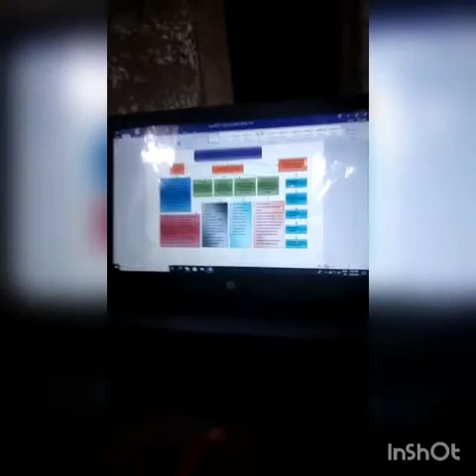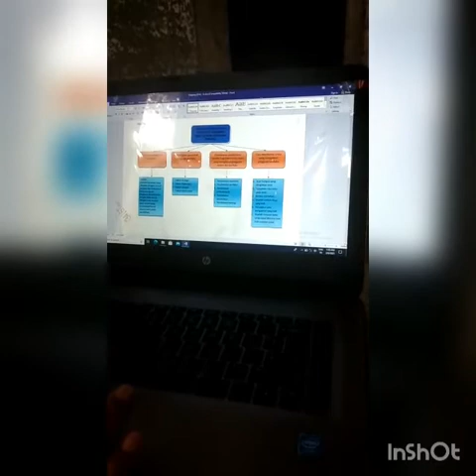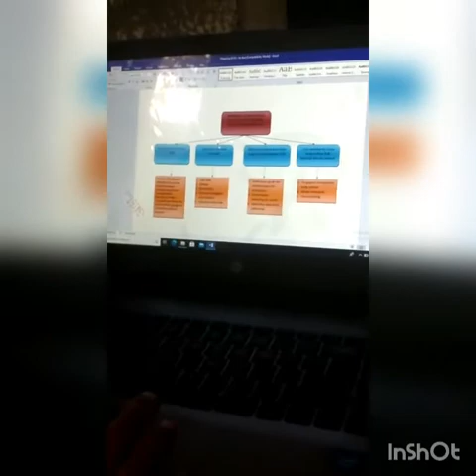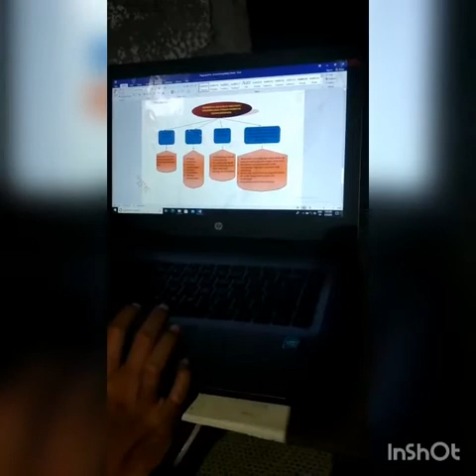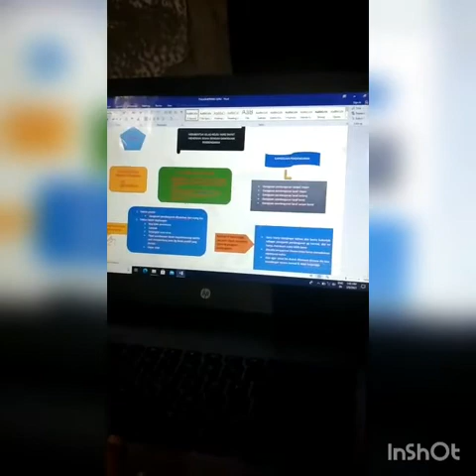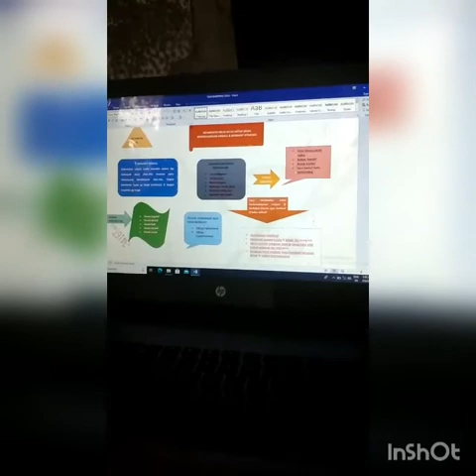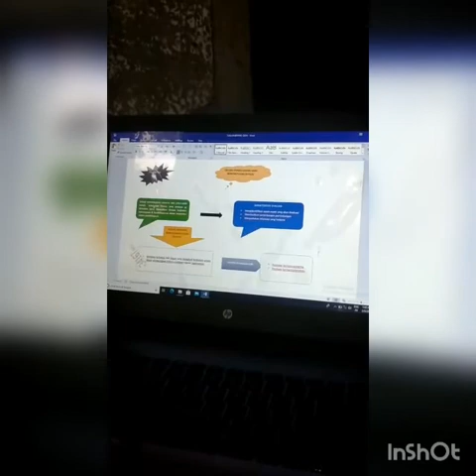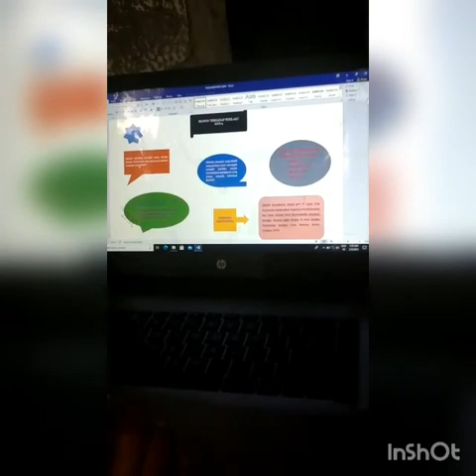TUGAS UAS PEMBELAJARAN INKLUSI AUD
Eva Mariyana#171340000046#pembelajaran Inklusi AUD